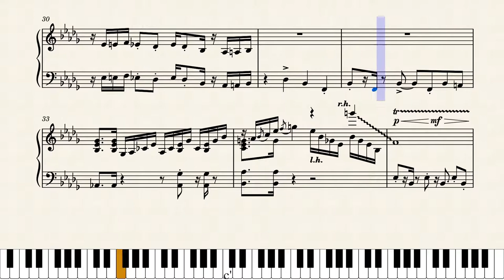Paper Mario: Color Splash - Sunset Express (Piano Sheet Music)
"Sunset Express" from Paper Mario: Color Splash
Composition by Takeru Kanazaki, Shigemitsu Goto & Fumihiro Isobe

Say what you want about the gameplay or number of homologous Toads, the music rocks